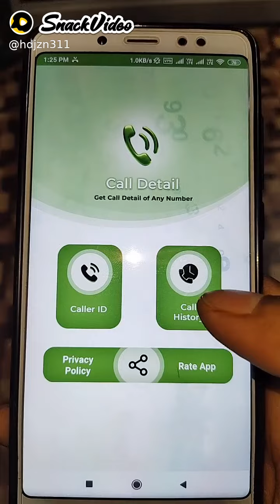Kisi Ka bhi call detail history nikal sakte hai apps